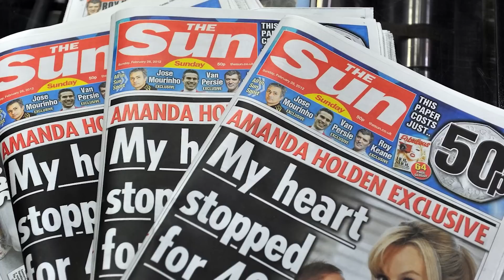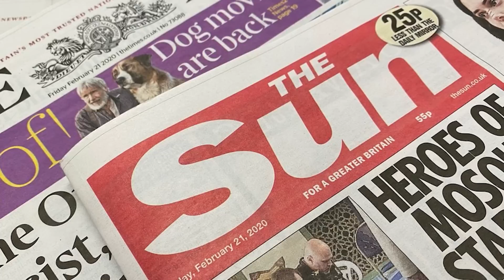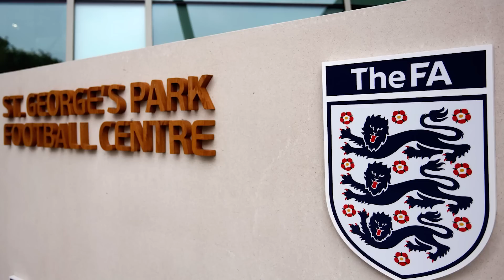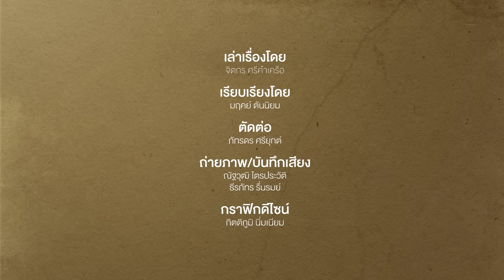FOOTBALL : เวย์น บริดจ์ VS จอห์น เทอร์รี่ การปฏิเสธจับมือ ที่สะท้านตลอดกาล | Footballista EP.423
Mainstnad : ตามธรรมเนียมของฟุตบอลไม่ว่าที่ประเทศไหนๆก็เหมือนกันหมดคือก่อนจะลงสนามแข่งขันกัน 11 นักเตะตัวจริงของทั้งสองทีมจะต้องเดินเรียงแถวจับมือกันเพื่อแสดงให้เห็นว่านี่เป็นแค่กีฬาเท่านั้น ต่อจากนี้พวกเขาจะขับเคี่ยวกันอย่างเข้มข้นและรุนแรง แต่ท้ายที่สุดเมื่อเกมจบลงพวกเขาจะยังเป็นเพื่อนร่วมอาชีพกันเหมือนเดิม

แต่สำหรับวันที่ 27 กุมภาพันธ์ 2010 ที่ สแตมฟอร์ด บริดจ์ เป็นวันที่แปลกประหลาดเพราะมีการตั้งใจและเตรียมการมาอย่างดีว่าอย่างไรเสียการจับมือจะไม่เกิดขึ้น และพวกเขาไม่ใช่เพื่อนกันอีกต่อไป เวย์น บริดจ์ แบ็คซ้ายดีกรีทีมชาติอังกฤษเลือกที่จะปฎิเสธการจับมือของจอห์น เทอร์รี่ มีเพียงสายตาที่เย็นชาเท่านั้นที่เขาจะมอบให้ได้

นี่คือเรื่องราวสุดฉาวก่อนนำมาซึ่งการหักหาญน้ำใจของอดีตเพื่อนร่วมทีม ที่ต่อจากนี้ไม่มีวันจะกลับมาเป็นเหมือนเดิมได้อีก แม้แต่ "จับมือ" ก็ไม่มีวัน... ติดตามกับ Main Stand ได้ที่นี่

และอ่านบทความตอนนี้ได้ที่